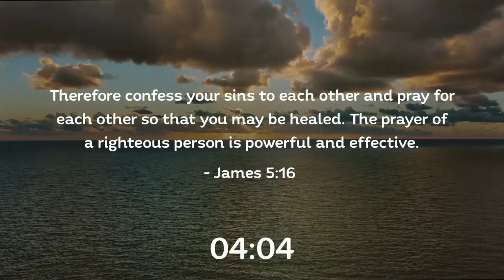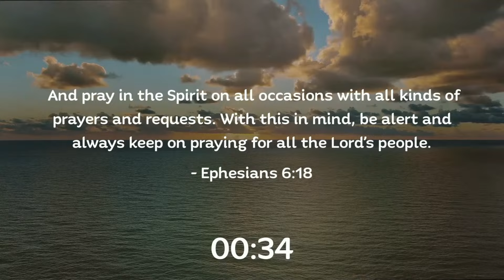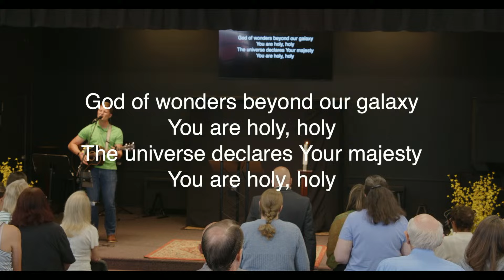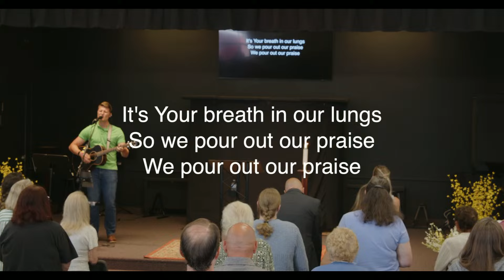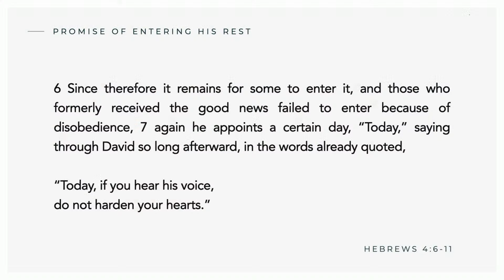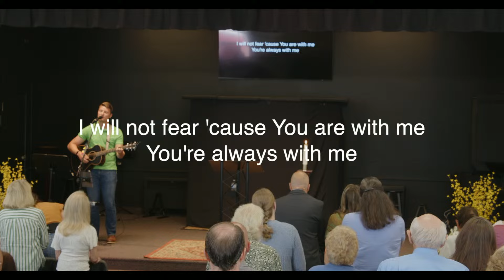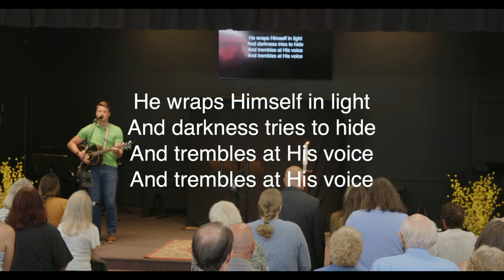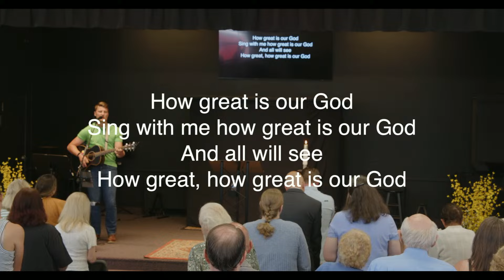"Sabbaths, Sabbatical's, and the Great Sabbath to Come" - Guest Speaker: Pete Santucci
Guest Speaker: Pete Santucci

Order of Service for Sunday June 30th, 2024

||Timestamps||
0:00 - Baby Dedication
8:59 - Call to Worship
12:33 - Musical Worship
29:50 - Ministry Minute & Scripture Reading
38:04 - Sermon
1:28:23 - Musical Worship
1:32:03 - Benediction

||Give||
If our ministry has positively impacted you, consider making a financial contribution, after supporting your local church first.